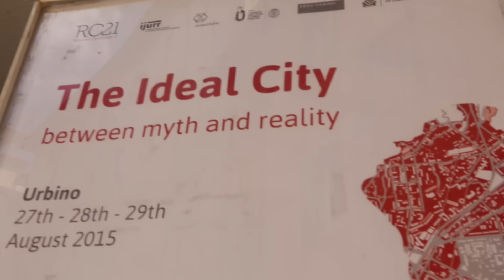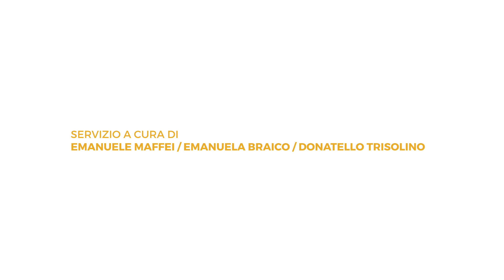uniamo — Nella città ideale del Rinascimento un convegno mondiale sulla città ideale del futuro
“The Ideal City: between myth and reality” è il Convegno del Comitato di Ricerca sugli Studi Urbani e Regionali (RC21) e dell’Associazione Internazionale di Sociologia che si svolgerà a Urbino dal 27 al 29 agosto 2015. Nel nostro post, una rapida rassegna delle tre giornate di studi organizzate dal Professor Yuri Kazepov e dal Dottor Eduardo Barberis del Dipartimento di Economia, Società, Politica.